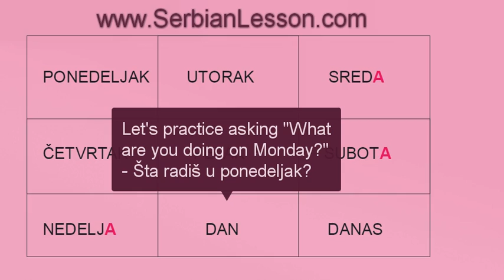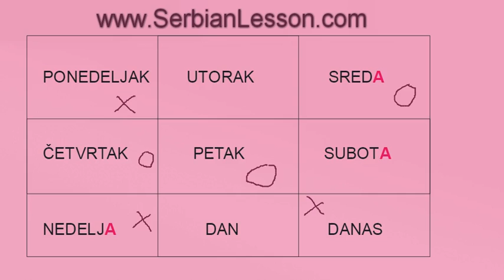Days of the Week in Serbian - Super Easy Serbian Lessons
Free Serbian course - super easy Serbian lessons with explanations and video exercises by Marina Petrovic